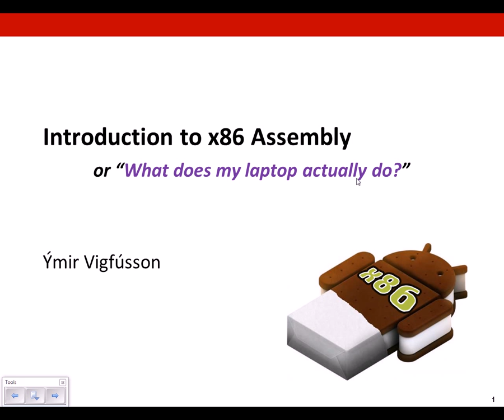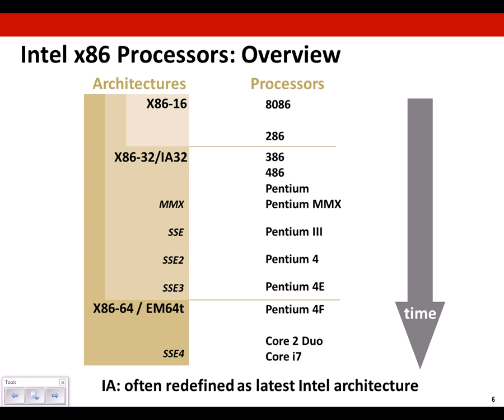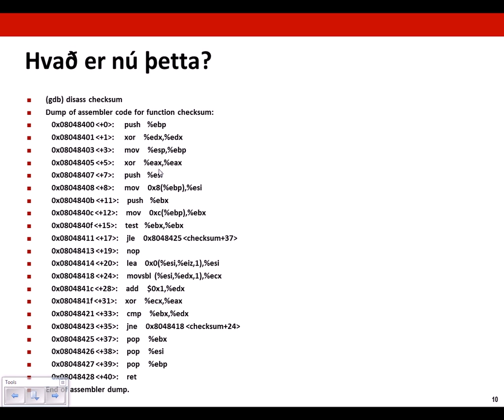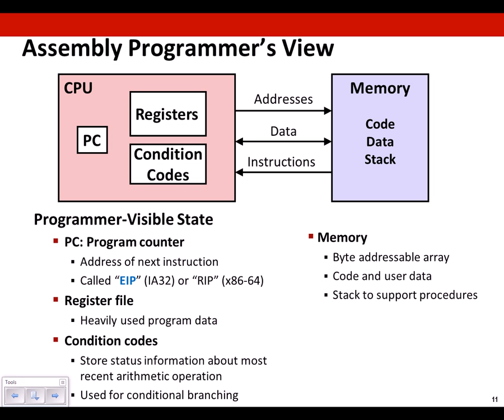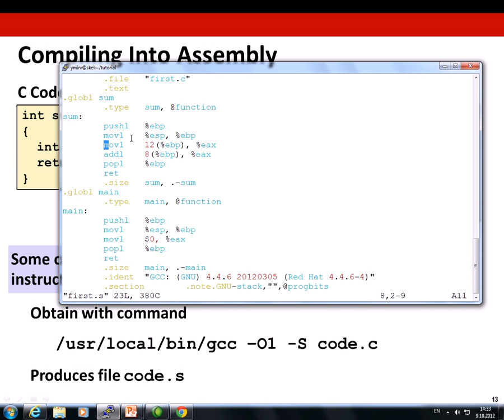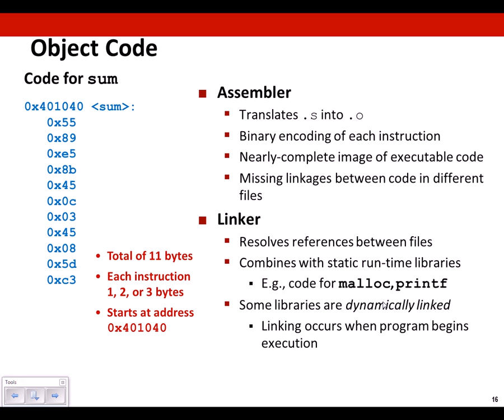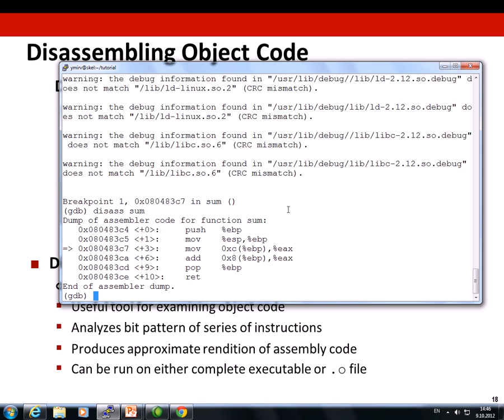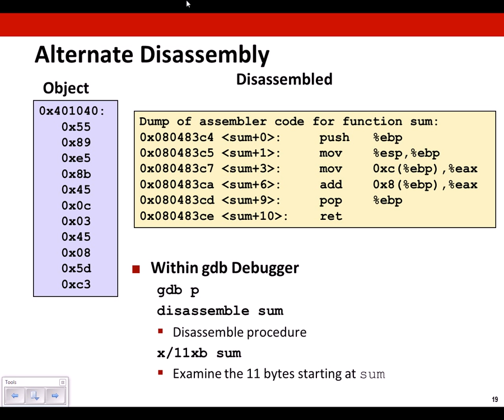x86 Inngangur - Part 1/2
Fyrirlestur um x86 assembly í Haustrofi HR 2012. hluti 1. Fyrirlesari Ýmir Vigfússon.
Glærur byggðar á CS-15213 frá Carnegie Mellon University.